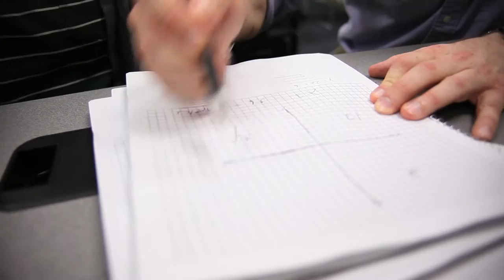Eccentric College Tutors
Starrring: Liam Bryce, Charles Tiedje, Stephen George, Melissa Vatel, and Joshua Brown.

Directed by: Michael Jolls